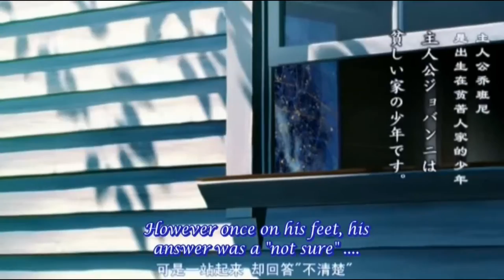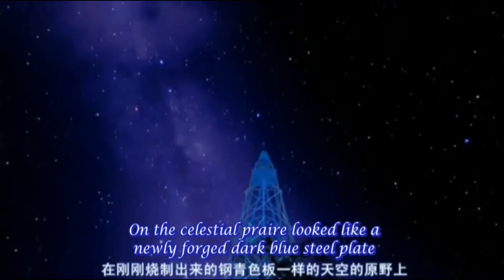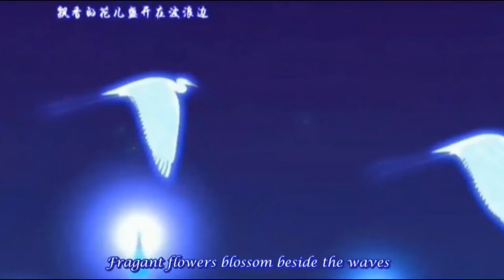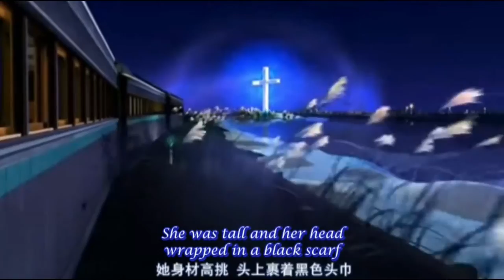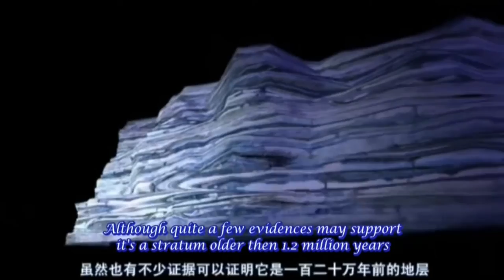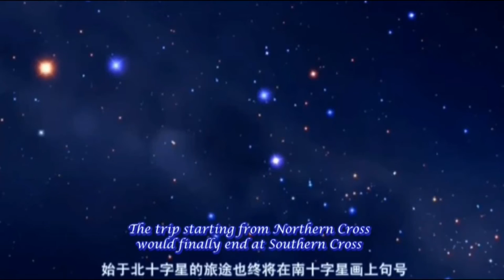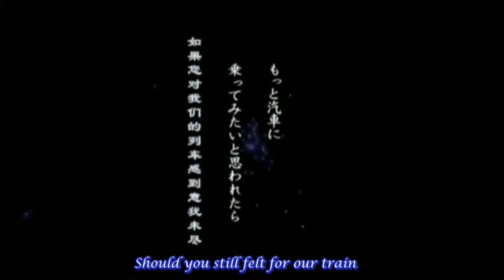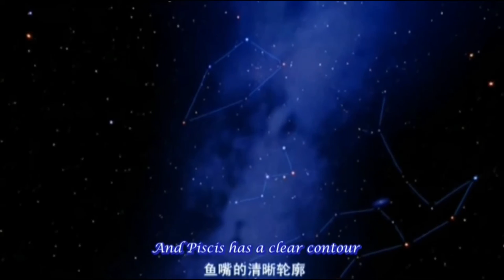Scooter - Trance-Atlantic:Express (Fan Video)[Cosmic Night Train Into The Unknown -Ascension Flight]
Video footage: Fantasy/Celestial Railroad by Kagaya - Inspired by a story “Night of the Milky Way Train” written by Kenji Miyazawa.
[Instrumental]